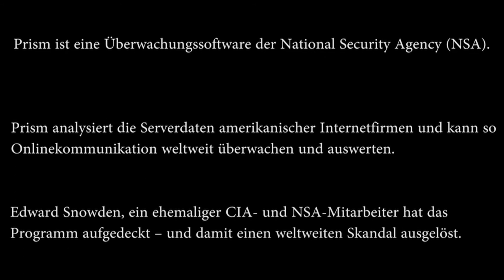Du bist nicht allein: PRISM! (Werbespot Official)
Mit dieser Software muss sich keiner mehr alleine fühlen: Transparent! Weltweit! Überall! Prism! Globale Vernetzung, offene Nachrichten für alle - oder etwa nicht? Ist alles anders? Hier gibt's den Werbespot!